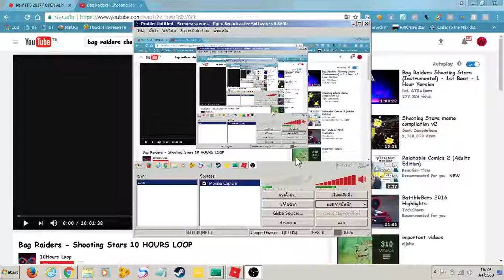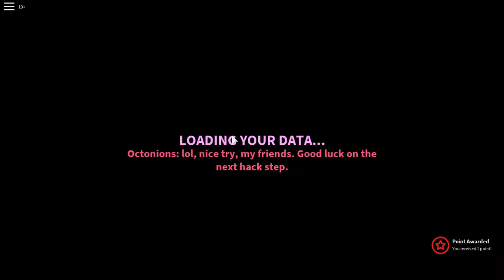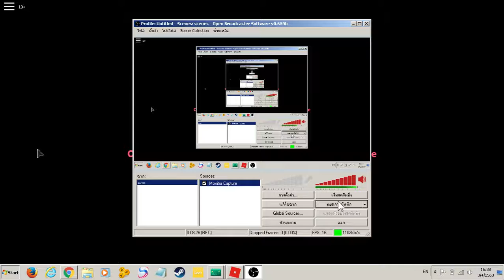Nerf FPS 2017 [ OPEN ALPHA ] | No scope montage! #1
Sorry for the laggy gameplay. Hope you enjoyed the video!

Recording program : Open Broadcaster Software

Song : Bag raiders - Shooting Stars ( lol )